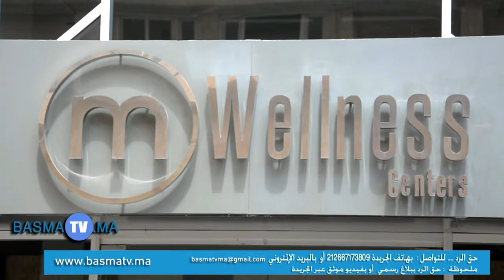شاهد وقفة ضد نادي رياضي Wellness - Club Moving Meknes(بصمة تفي)